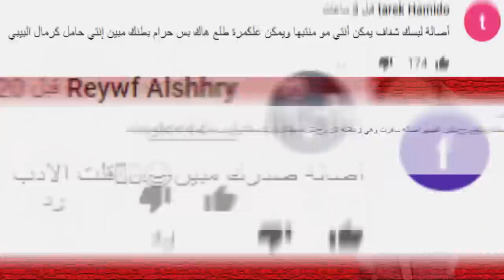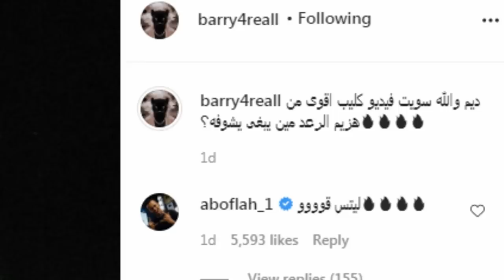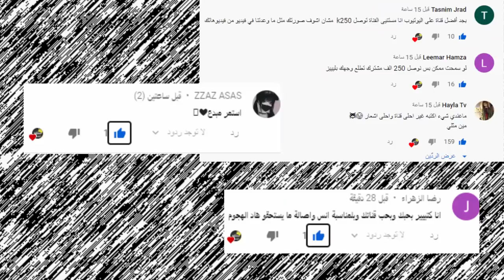رد انس واصالة وتسريب ثاني لاغنية نارين بيوتي ومشكلة نور ستارز مع اليوتيوبرز وتهجم على نارين بيوتي !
اصالة المالح
Music anasala
Alwan tube
Related
مملكة القصص
Related
Mo Vlogs
Ahmad Aburob
هلكني المرض !!
جول مان
اغنية طول ما احنا سوا //اصالة :انس
Eman Jaf
❤💙اصالة مالح - طول ما احنا سوا
GreenMoon
GreenMoon
ما عليك سوى الانتساب إلى هذه القناة للاستفادة من المزايا: